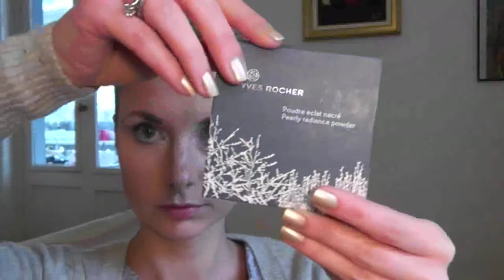Макияж к новому году / New Year's make-up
ЛИЦО
База под макияж: Yves Rocher, Фиксация и сияние!01 Розовый
Корректор: Catrice, Allround Concealer
Тональный крем: Catrice, Photo Finish 18h Liquid Foundation, 010 Sand Beige
Хайлайтер - Yves Rocher, Luminelle, Saveur Pailletée, Poudre libre
Румяна: DiorBlush, glowing color powderblush, Rose Tahiti
Кремовые румяна - Maybelline, DREAM TOUCH BLUSH, 07 plum
Пудра: Yves Rocher

ГЛАЗА
Тени и база: COLOR TATTOO 24HR CREAM GEL SHADOW Meybelline 45 Infinite white
Жидкие тени: Masterpiece colour, Max Factor, 4 Night Sky
Тени - YSL, ombre duo lumière, 9 (серенево-серые и темно-синие)
Тени - Dior,005 icy white
Карандаш: P2, 110 devine Iceland

ГУБЫ
Карандаш: NYX, 848 flower
Стойкая помада: Mybelline, Superstay 24h, 150 Delicious Pink